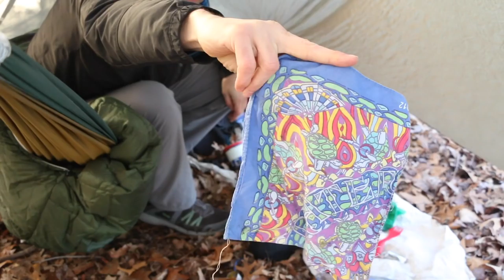Camping- Hammock Camp Bushcraft Breakfast Overnight backpacking COLD 30F April Vlog #42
Hammock CampBushcraft Breakfast Overnight backpacking COLD 30F April Vlog  #42